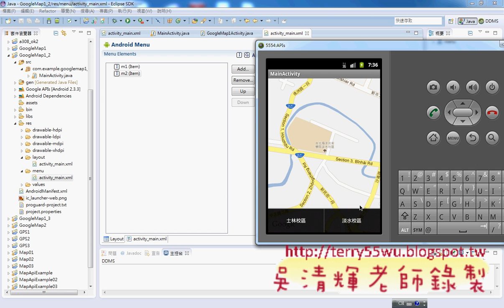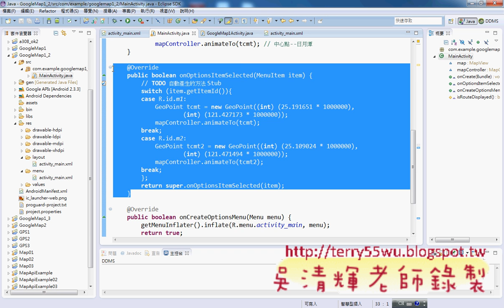10_建立menu與多地點移動(海洋技術學院APP研習 吳老師)